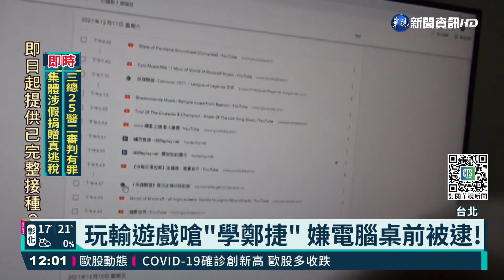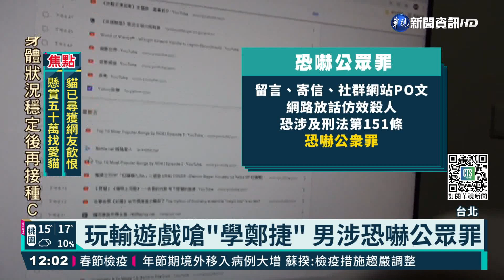玩輸遊戲嗆"學鄭捷" 32歲男恐嚇公眾｜華視新聞 20211230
網路遊戲玩輸了，留言嗆聲，小心吃上刑責！新北市1名工廠作業員，玩卡牌遊戲玩輸了，竟然在直播主的遊戲影片底下，留言說要學台北捷運無差別攻擊的兇手鄭捷，而且挑明要選人潮最多的101跨年，還有總統府升旗的時候犯案！因為時機點太敏感，擔心引發恐慌，警方立即循線逮人，依恐嚇公眾罪移送。